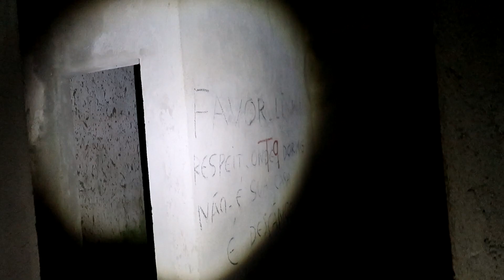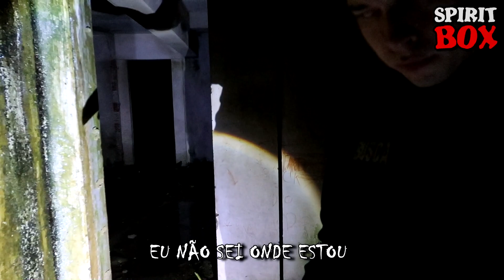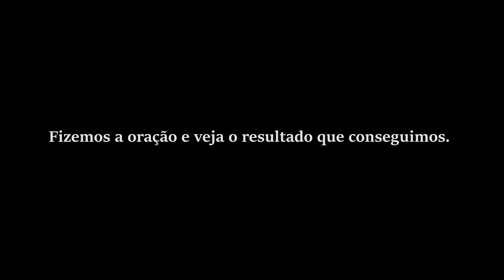EMOCIONANTE: LIBERTAMOS O ESPÍRITO DO HOTEL ABANDONADO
Emocionante: Libertamos o espírito do hotel abandonado, um lugar gigante e assustador cheio de fantasmas e dentre esses conseguimos contato sobrenatural com um homem que se identificou como Flávio, após a nossa conversa, fizemos uma oração e libertamos o seu espírito do local, foi uma aventura emocionante mas que no final de tudo deu certo.

Joinville/SC
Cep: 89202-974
André Bonsere

Santa Catarina